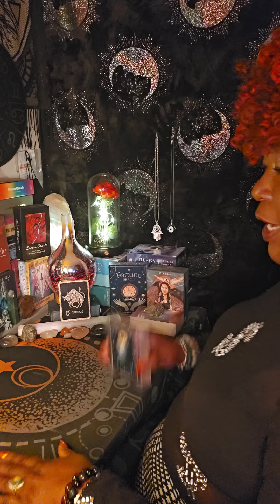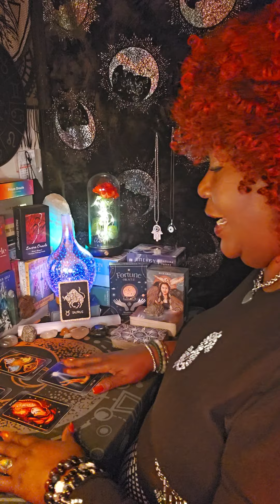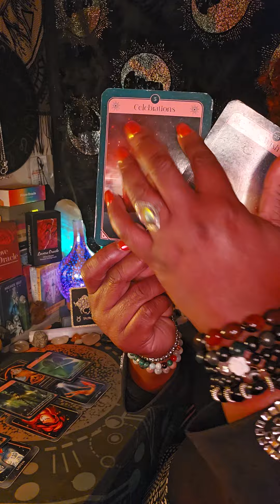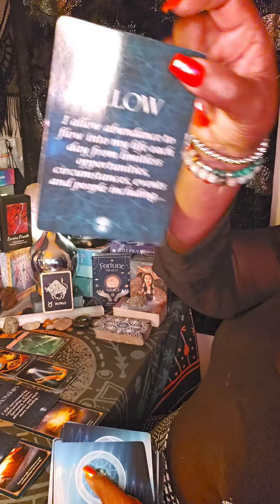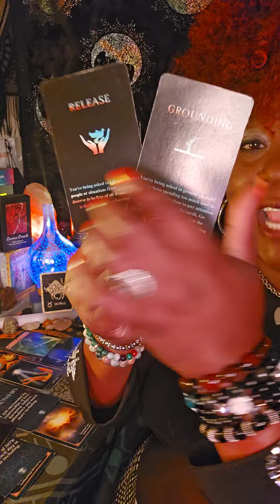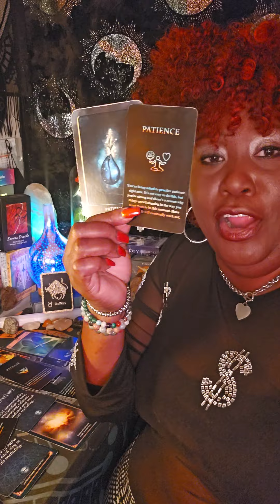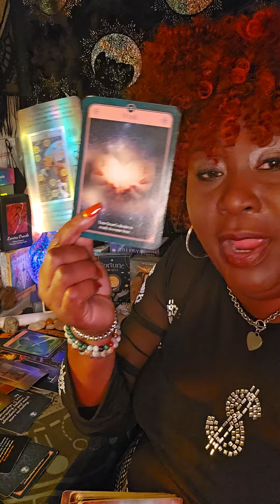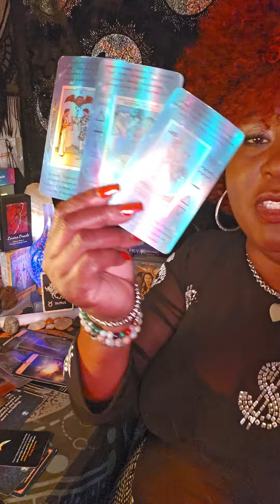Taurus ♉️ Energy Reading 🌞🌻🌃 Suppressing your Anger 😠 😡 👿 😤 🥹 💃💪🙏✨️🤑